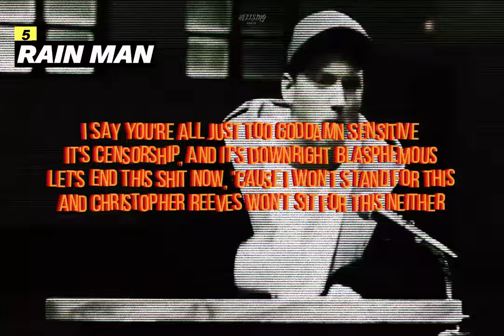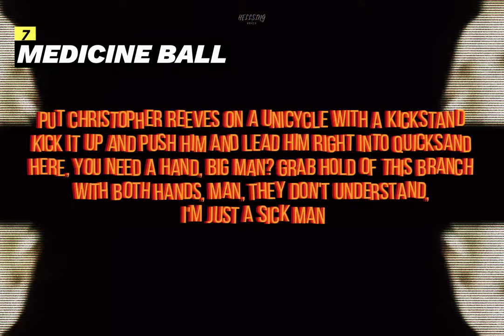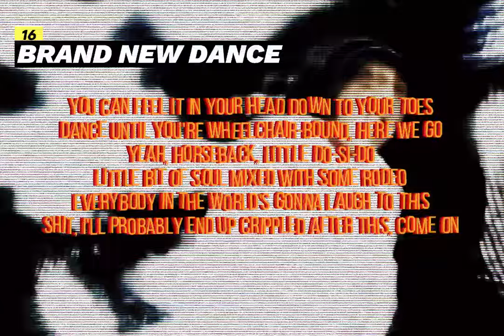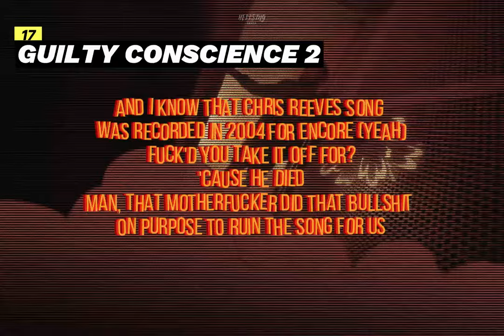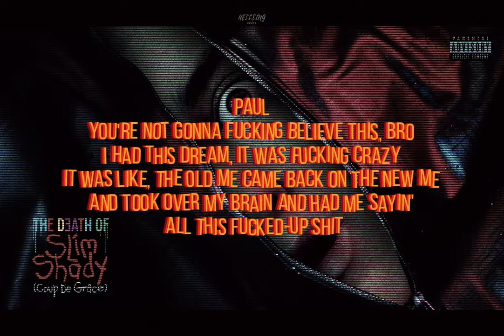Everytime Eminem Mention Christoper Reeve(s) In His Songs